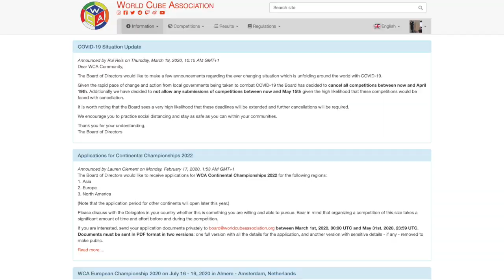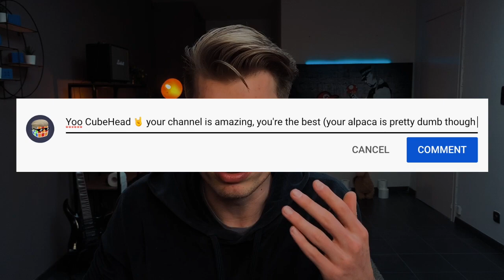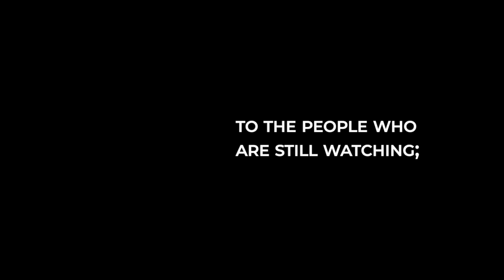CORONA CANCELLED MY COMPETITION!! What Now?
Normally I would be at the competition tomorrow (breaking the WR ofc), but because of the Corona virus this competition obviously got cancelled…
That’s why I will have more time to practice for my next competition, and in this video I will talk about my current 2x2 progress and how I will improve over the next few weeks!

BTW, wash your hands and stay home!

► Artist Attribution
Track Name: "Tell Me What Matters"